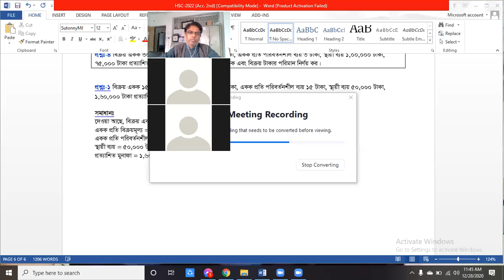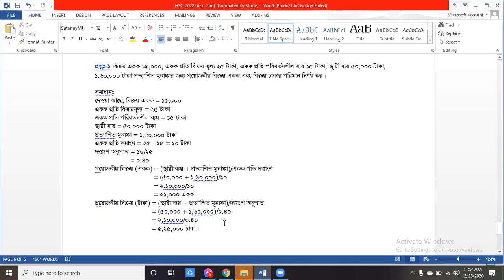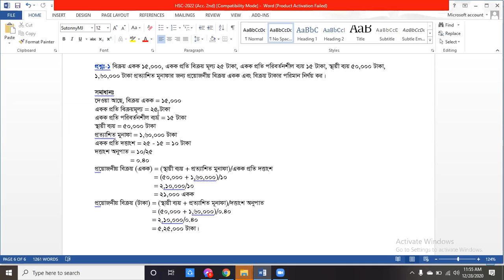HSC-2022 (Girls) FBIC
Accounting Second paper (Chapter-10)
Cost volume profit relationship (Part-B)